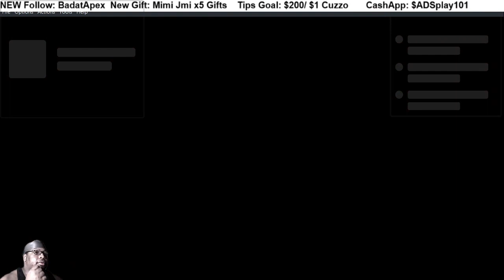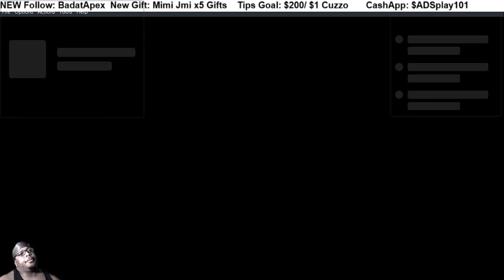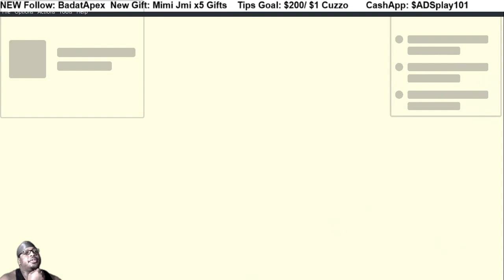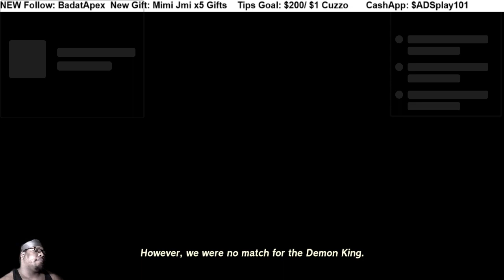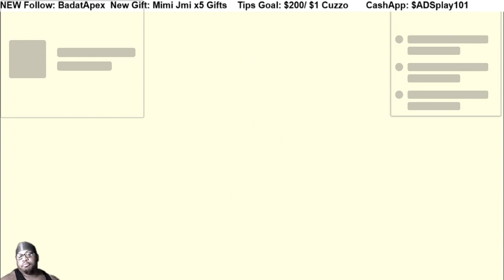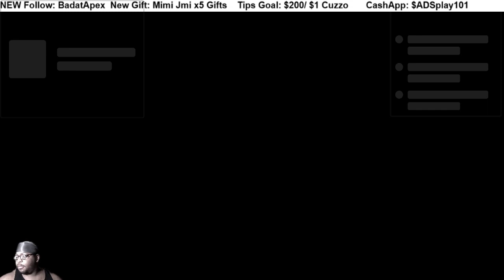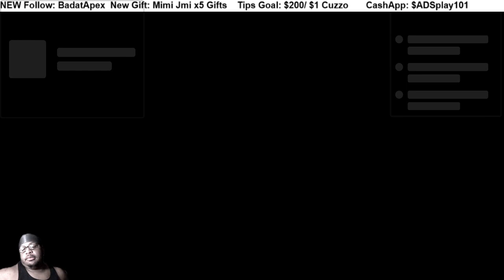TLOZ: Tears of the Kingdom pt69 MARBLED GOHMA (BOSS) & YUNOBO INHERITS FIRE SECRET STONE